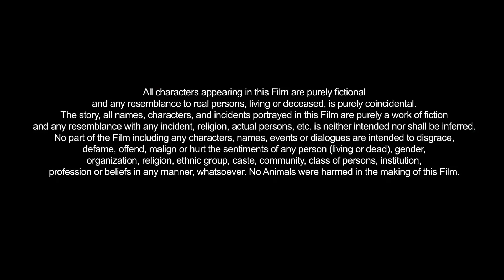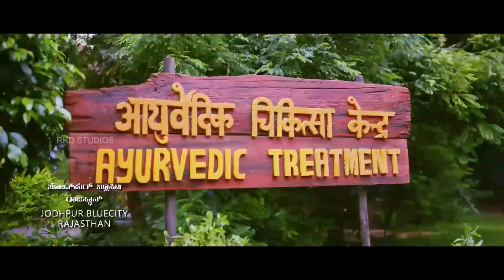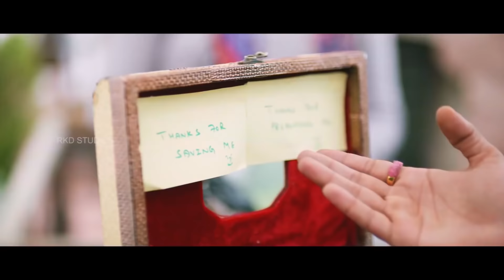Indian Sher Full Hindi Dubbed South Indian Movie| Srii Murali, Sree Leela | Kannada Hindi Dub Movies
Movie (Hindi Dubbed):- Indian Sher
Original Movie:- Bharaate In Kannada
Star Cast:- Srii Murali, Sree Leela, Ranchita Ram, Sadhu Kokila